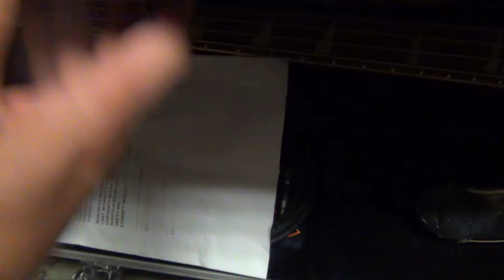Cauldron - No Return vid (early rough edit)